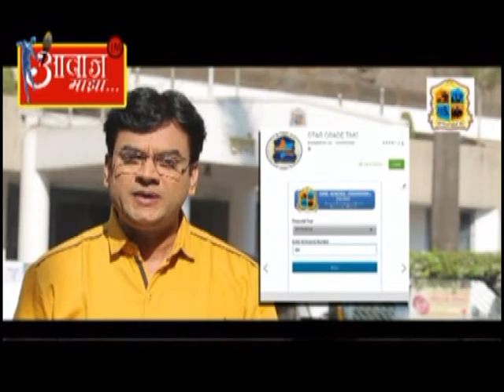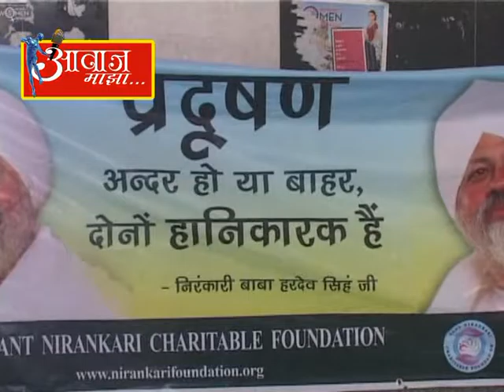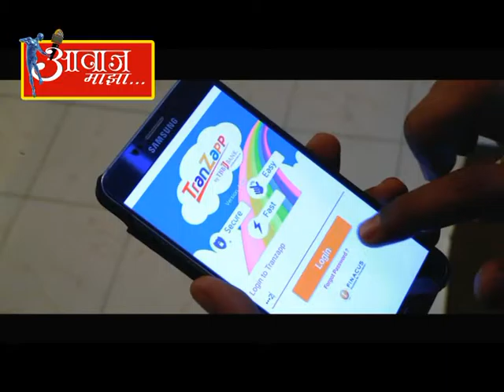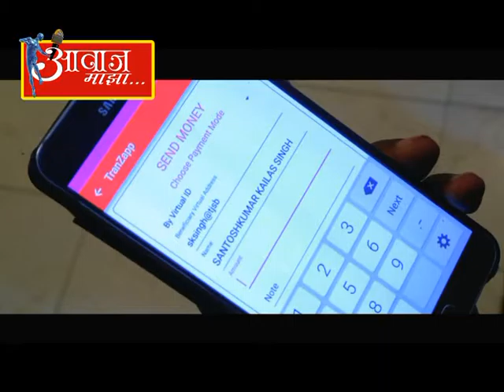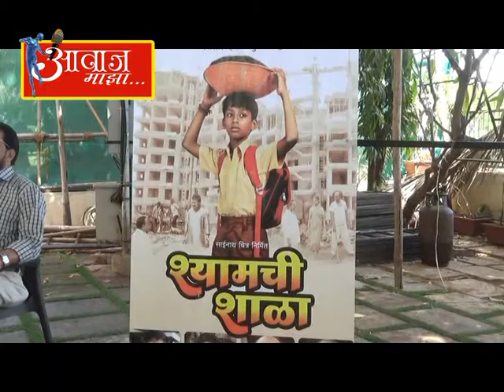Aawaj majha 25-02 -2017